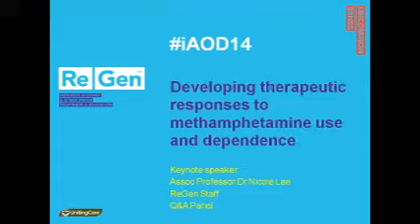Innovation Seminar Therapeutic Responses to Methamphetamine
The text of Bill's presentation is available on ReGen's client blog

Assoc Prof Nicole Lee, recognised internationally for her research into methamphetamine use and treatment, was keynote speaker at the 2014 Innovation Seminar.

ReGen invites you to participate in a discussion of an issue that will continue to be at the forefront of public and sector debate. Much of this debate has been characterised by pessimism about treatment options and a sense of desperation for a 'solution' to the problems associated with methamphetamine dependence.

While there is much that we are yet to learn about methamphetamine treatment and longer-term recovery pathways, the AOD sector already has many tools at its disposal. This seminar aims to look at innovation - what works, what doesn't, and what we can do to improve the sector's capacity to respond to the needs of people who use methamphetamine.

Nicole's keynote highlights key features of methamphetamine use, including the unique effects of methamphetamine on the brain, which may help to explain the often more erratic and protracted treatment course. An expert in the translation of research findings into treatment practice, Nicole discusses creative strategies that can be easily implemented by Victorian AOD services.

Nicole was joined by a panel of sector leaders to discuss emerging issues relating to methamphetamine use, as well as broader AOD service delivery, research and advocacy.

Seminar speakers

Featuring:

Assoc Prof Nicole Lee -- NCETA (Flinders University) & Principal (LeeJenn Health Consultants)

Presentations by ReGen staff and consumers on:
Adapting established service models for methamphetamine withdrawal
Consumer participation and the experience of using services at ReGen

Q&A panel featuring:
Helen Kennedy, Victorian Aboriginal Health Service Co-Operative
Aileen Ashford, CEO -- CPS
Sam Biondo, Executive Officer -- VAADA (Victorian Alcohol & Drug Association)
Assoc Prof Nicole Lee
Donna Ribton-Turner, Director of Clinical Services - ReGen